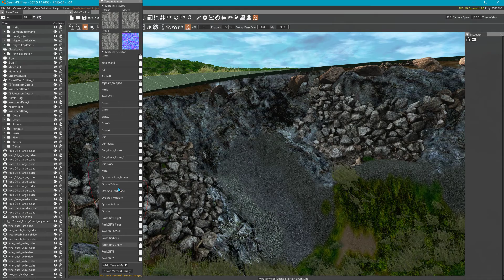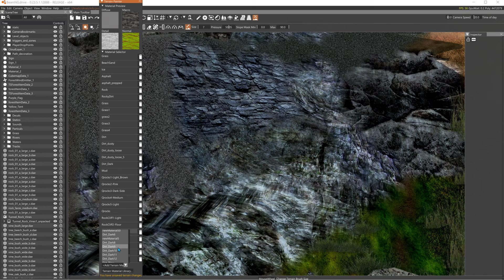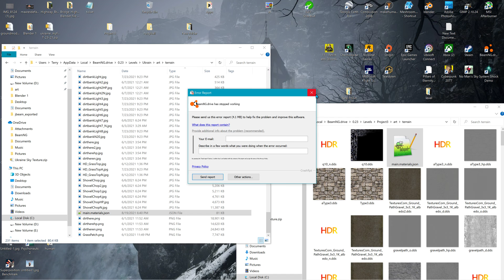Got my ground textures copied over, will start tomorrow on work.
Had to manually insert the ground textures from one materials.json to the other in the art/terrain folder from one track from the other. It crashed at the end, but got enough in there to do some work. Will get busy on Ukraine Track #2 tomorrow. Got some assets copied over too, meshes like some of the rocks from Rock Quarry track. Likely just record working on it a few hours and fast forward the playback video.